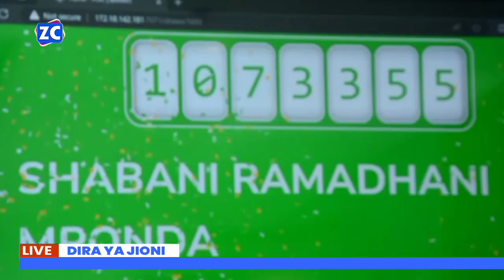DIRA YA JIONI